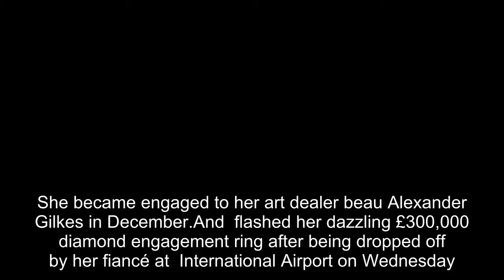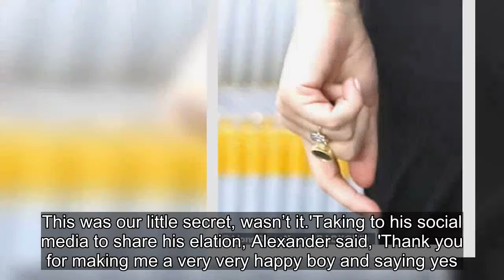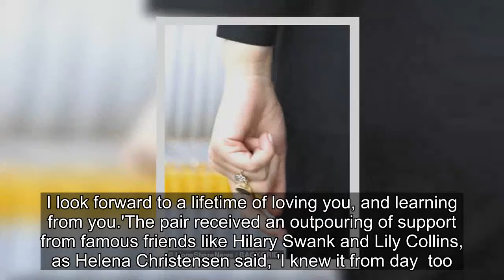Maria Sharapova flashes her dazzling £300k engagement ring at LAX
She became engaged to her art dealer beau Alexander Gilkes in December.And  flashed her dazzling £300,000 diamond engagement ring after being dropped off by her fiancé at  International Airport on Wednesday.The tennis ace, 33, cut a casual figure in a black jumper and loose-fitting joggers as she pulled her luggage through the airport.   There she goes:  flashed her dazzling £300,000 diamond engagement ring after being dropped off by her fiancé at  International Airport on WednesdayMaria teamed her muted outfit with white trainers and a simple silver chain, with her ensemble completed by her five-carat emerald cut ring designed by Jessica McCormack.  The Russian beauty cut a low-key figure as she swept her blonde tresses back and covered her face with a white mask as she walked through the airport,  Maria and Alexander, 4, first started dating in 208 just two years after Alexander - who has deep royal ties - ended his seven year marriage to Meghan Markle's best friend Misha Nonoo.    Low-key look: The tennis ace, 33, cut a casual figure in a black jumper and loose-fitting joggers as she pulled her luggage through the airport   Bling: Maria's ensemble was completed by her five-carat emerald cut ring designed by Jessica McCormackA first marriage for Sharapova, she was linked to tennis pro Grigor Dimitrov from 203 to 205. In a late September press conference, Dimitrov spoke about their split and said, 'I think she's in a good place, I think in her life. She's also the type of person that when you make such a, you know, such a decision and transition, you know it's for the right (reason) and for the good.'Announcing her engagement on December 7, Maria shared some loved-up snaps with the caption, 'I said yes from the first day we met. This was our little secret, wasn’t it.'Taking to his social media to share his elation, Alexander said, 'Thank you for making me a very very happy boy and saying yes. I look forward to a lifetime of loving you, and learning from you.'The pair received an outpouring of support from famous friends like Hilary Swank and Lily Collins, as Helena Christensen said, 'I knew it from day  too.'   up: The gorgeous Jessica McCormack designed jewelry is handcrafted in 8K rose gold and oxidized silver with a central emerald cut diamondThe happy couple were seen getting a little handsy on the balcony as she put her hands on his shoulders. She shared a snap of herself at sunset as she wrote, 'Ohhh, Christmas. You were very different this year but I still love you.'Still concealing the ring she had her hand in her pocket as she looked giddy as can be to go into 202 with a marriage in her future.    Lovebirds: Fairytale ending: Sharapova and her beau have been dating for two years as she said, 'I said yes from the first day we met,' after announcing their engagement last week; pictured December 7   Maria Sharapova flashes her dazzling £300k engagement ring at LAX